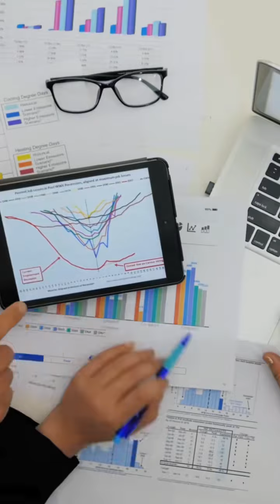Das größte Risiko bei Versicherungen!